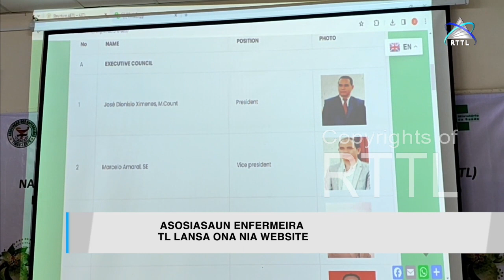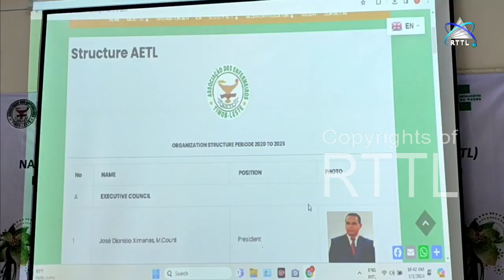AETL Iha Ona Website Ofisiál